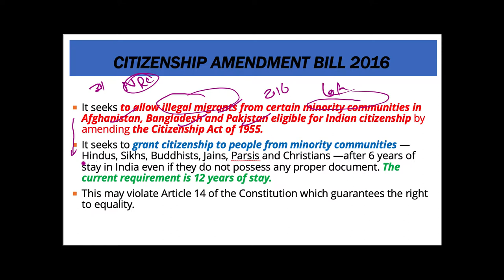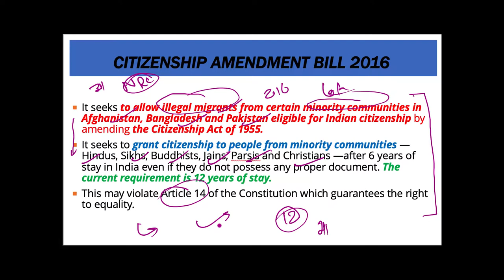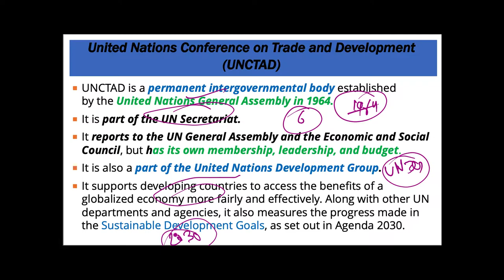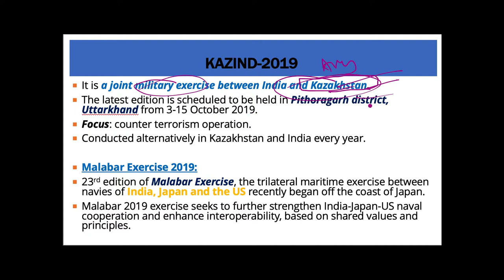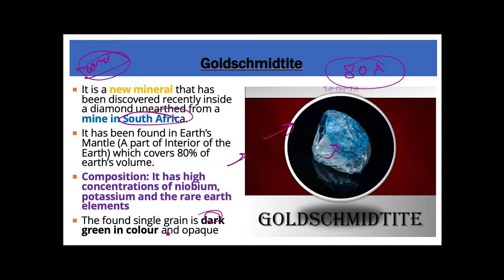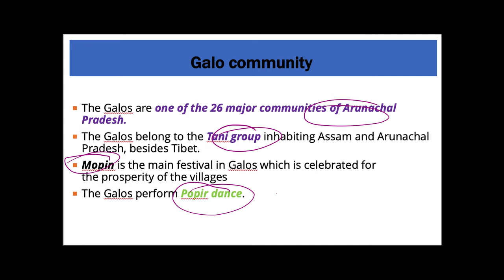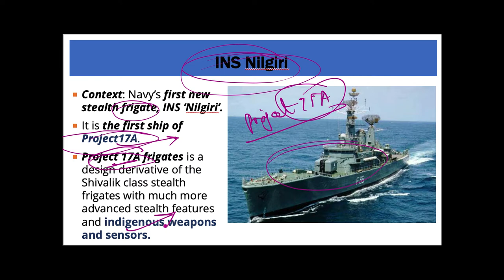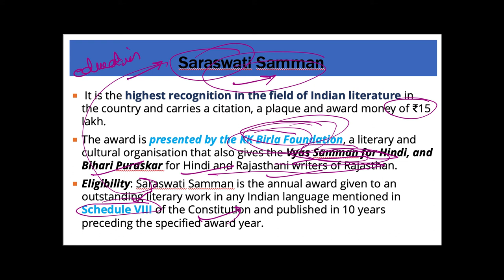1 October 2019, हिन्दी Prelims Updater Series, Indian Express, PIB, Yojana UPSC, CSE, IAS